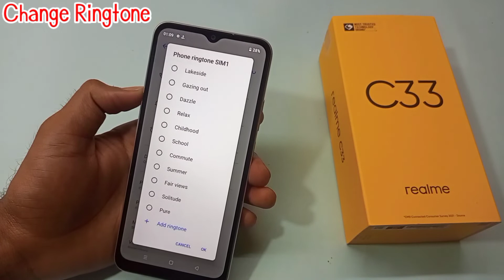How to set ringtone in Realme C33 mobile | realme c33 me Ringtone Kaise change Karen '' ringtone ''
Hello friends aaj ki is video me maine aap logo ko bataya hai ki realme C33 mobile me Ringtone Kaise change Karen